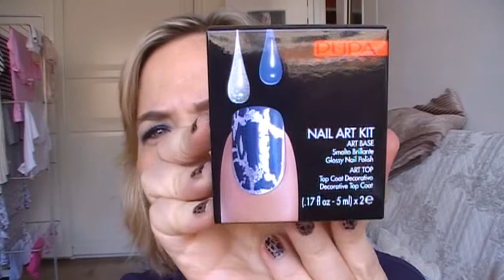Du nouveau pour une manucure qui twiste